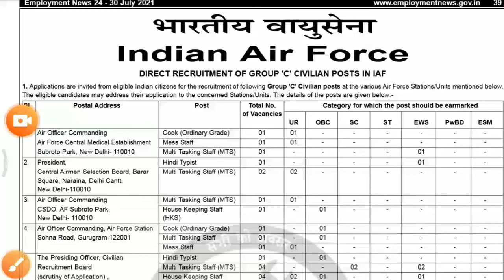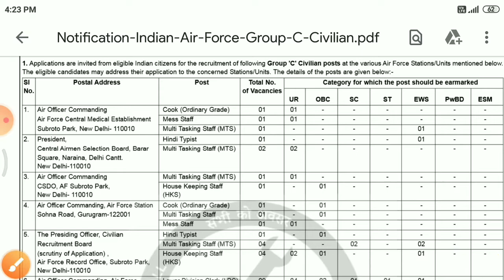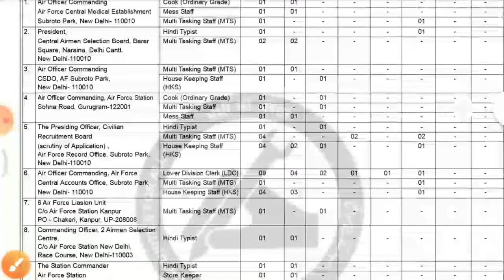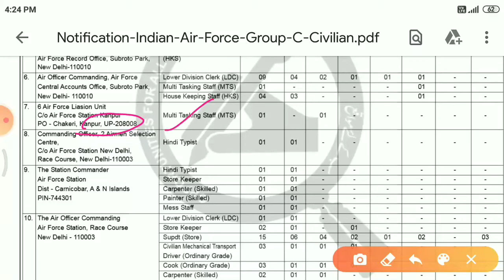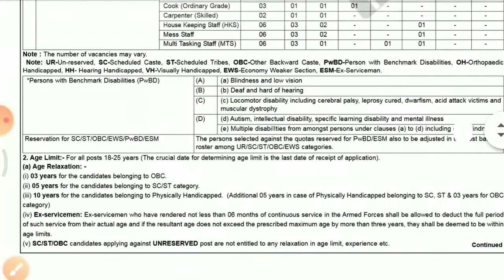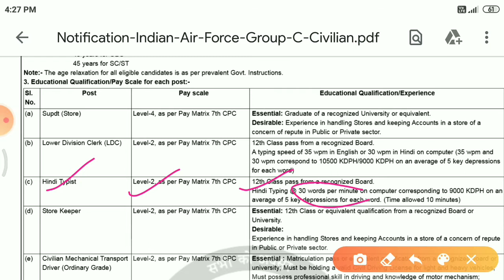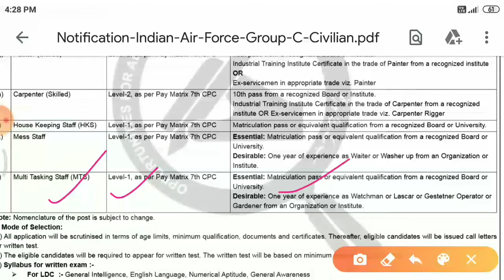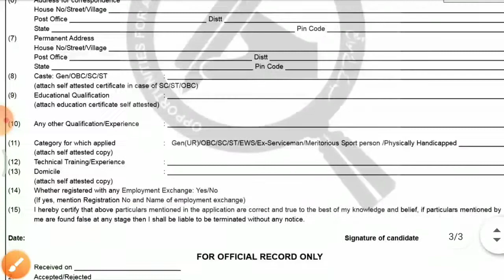AIR FORCE Recruitment 2021 | Group C Civilian Offline Form 2021